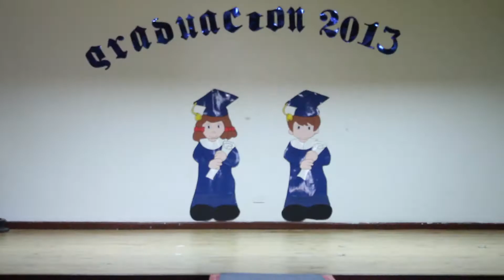Amanda cierre jardín 2013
presentación final de Amanda y sus compañer@s de jardín el 13 de diciembre de 1013.